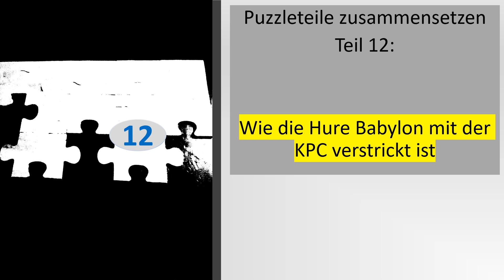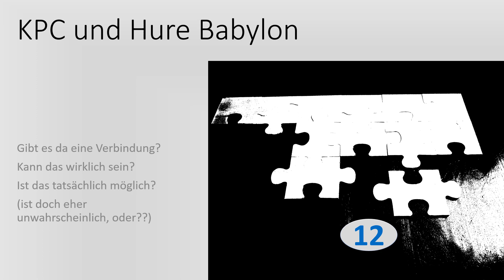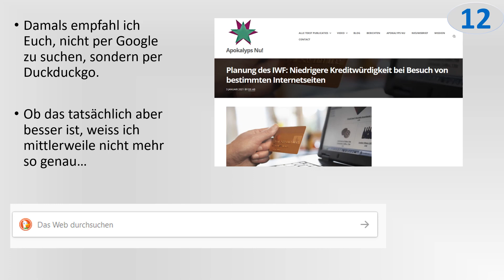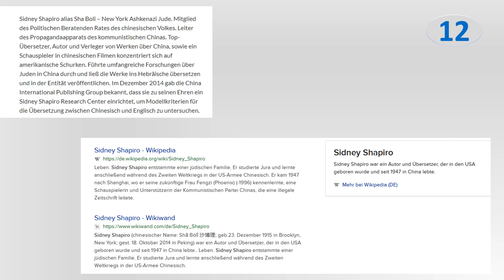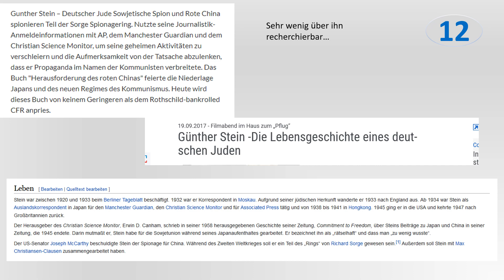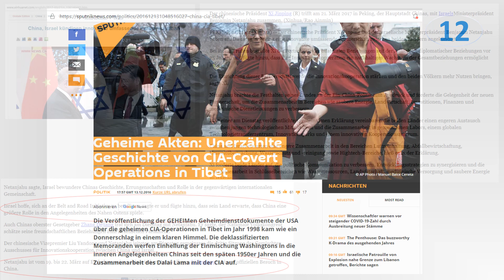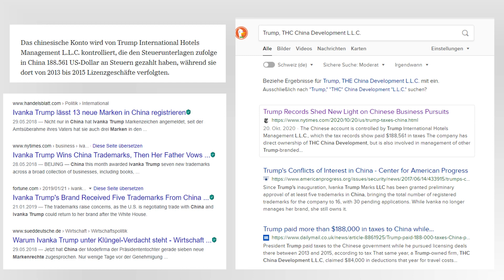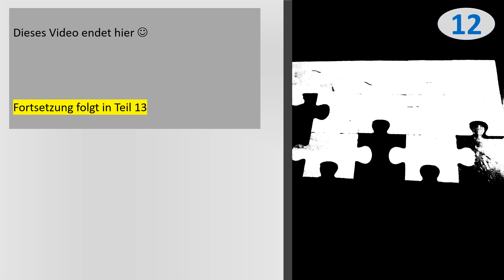Puzzleteile zusammensetzen - Teil 12 Wie die KPC mit der Hure Babylon verstrickt ist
Dieses Thema ist eigentlich tabu und darüber darf man nicht reden (gemäss ihnen)...
Hier noch die im Video erwähnten Links. Ich erwähnte noch einen anderen Link, der aber inzwischen nicht mehr brauchbar ist (wen wundert's)

Hier ist noch ein Link von einer Website, wo der von mir im Video erwähnte Artikel zu finden ist. Der Original-Link funktioniert leider unterdessen auch nicht mehr. Doch wenn man auf dieser Website ein wenig scrollt, findet man auch den Original-Artikel (und einige interessante PDFs mehr)